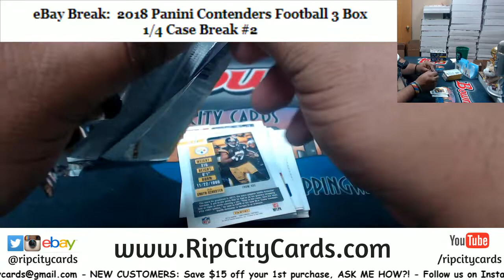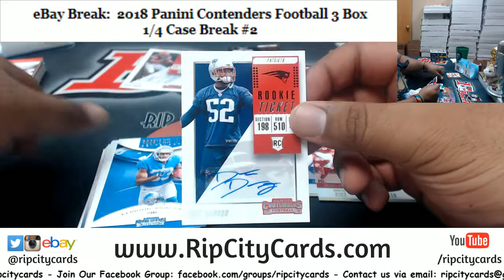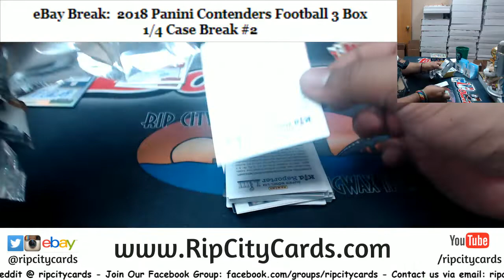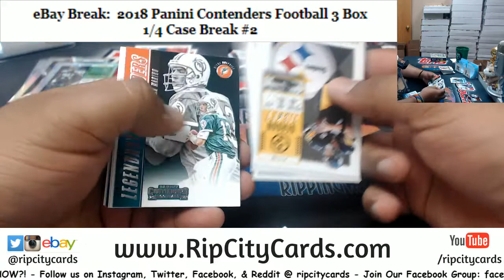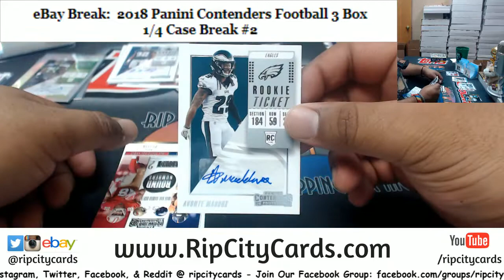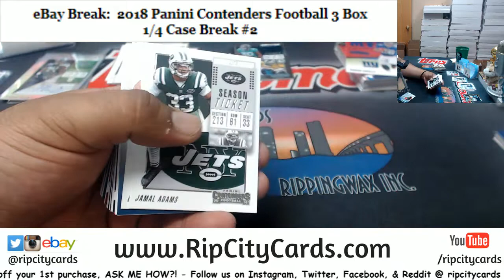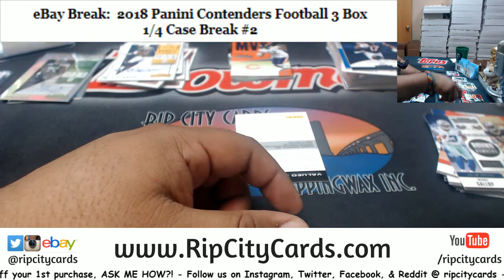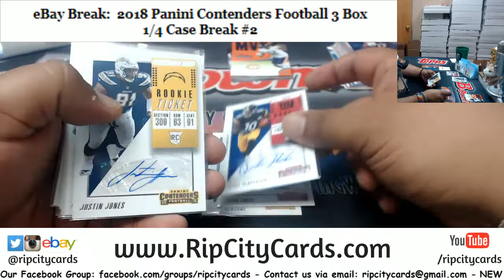2018 Contenders Football 3 Box #2 EBAY